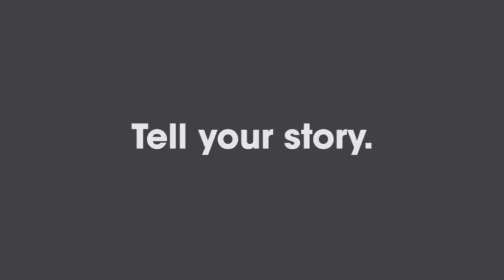Q&Alpha: "What's your Alpha story?" - Carly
Q&Alpha is a series of on-the-fly interviews with  Alpha guests and leaders. They are real stories, filmed by real people. Watch as they share their stories, experiences and helpful tips.

Got Questions about Life?